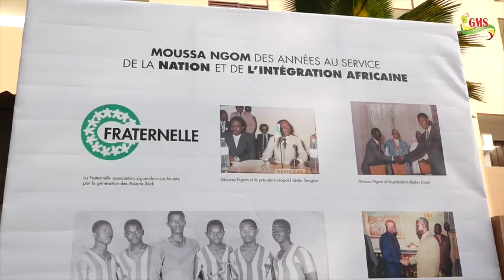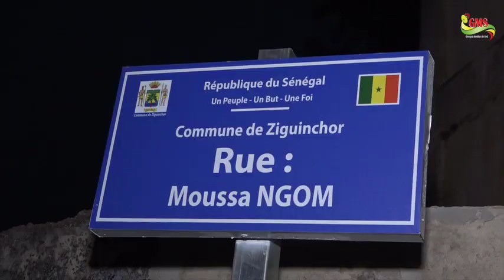BAPTÊME DE RUE A ZIGUINCHOR : LE COLONEL MOUSSA NGOM IMMORTALISE PAR LE CONSEIL MUNICIPAL